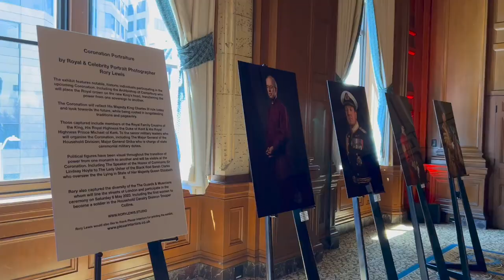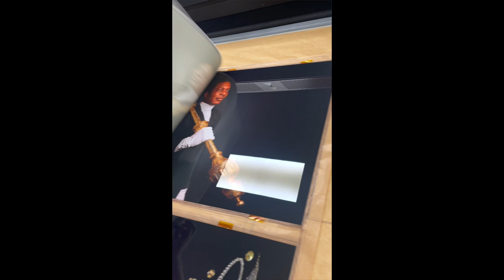Jonathan Club Los Angeles Coronation Portrait Exhibition April 21st 2023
Hasselblad X1D II 50C 50MP
Hasselblad XCD 65mm f/2.8 Lens - Black
Profoto 41 in. Deep Medium Umbrella (Translucent)
Profoto A2
Profoto OCF Softbox 2' Octa

On April 21st 2023, Rory Lewis, a renowned portrait photographer, exhibited his Royal Exhibition at the Jonathan Club in Los Angeles. The exhibit featured notable and historic individuals participating in the upcoming Coronation of His Majesty King Charles III. The Archbishop of Canterbury, who will place the Royal crown on the new King’s head, was among those captured. Other participants included members of the Royal Family, senior military leaders, and political figures.

Lewis also captured the diversity of The Guards and Musicians who will line the streets of London and participate in the ceremony. The exhibit showcased Rory Lewis's ability to capture both the historic and the modern, and featured the first woman to become a soldier in the Household Cavalry Division, Trooper Collins. The Coronation, rooted in longstanding traditions and pageantry, will take place on May 6th, 2023.